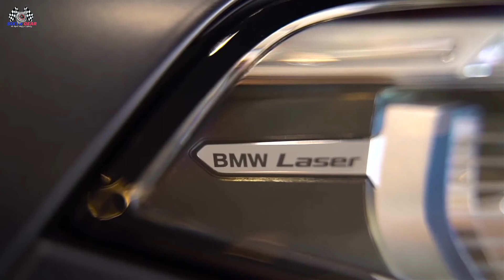2021 BMW X7 M50i Visual Review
2021 BMW X7 M50i Walkaround Interior and Exterior